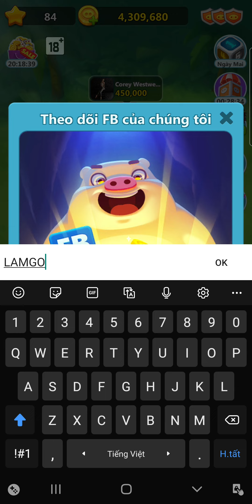Piggy GO: All Gift Code Piggy GO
Piggy GO: All Gift Code Piggy GO Heo Con Du Hí